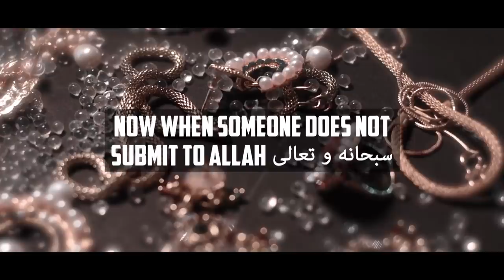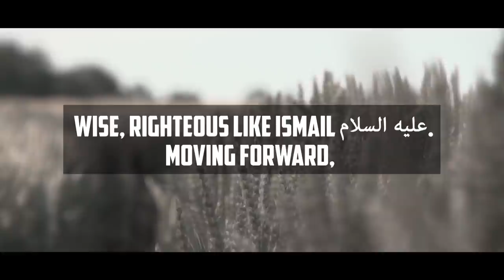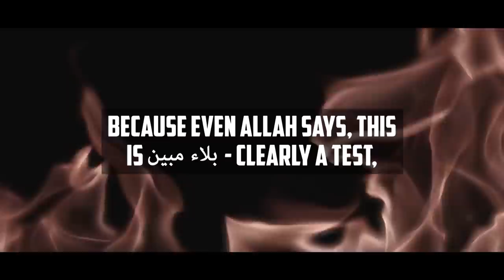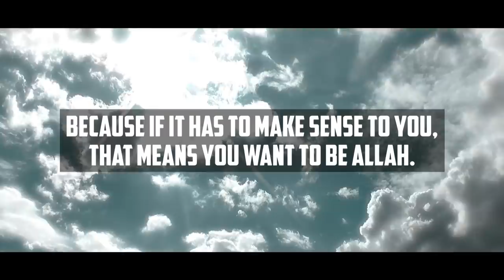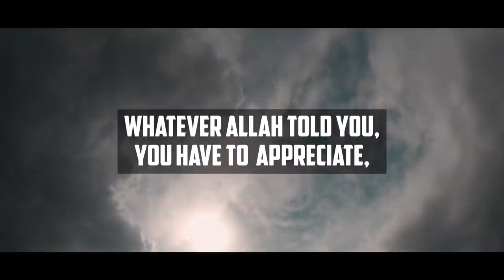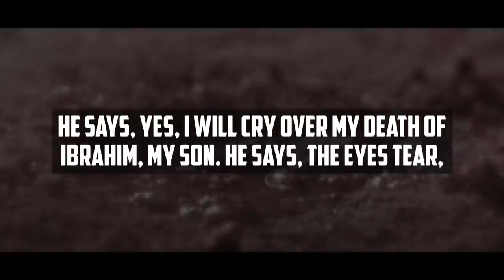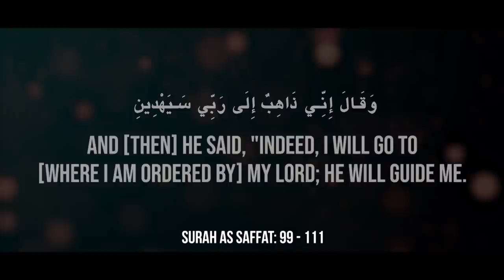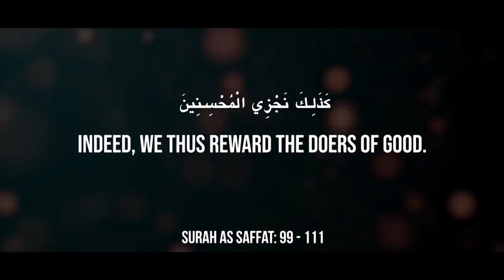[Emotional Story] When Prophet Ibrahim Was Ordered To Slaughter🔪 His Son!